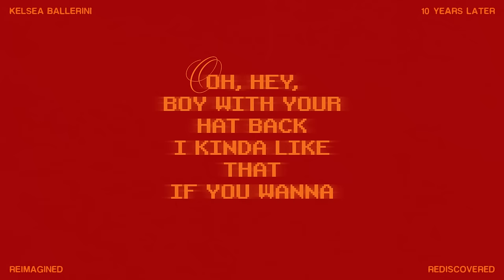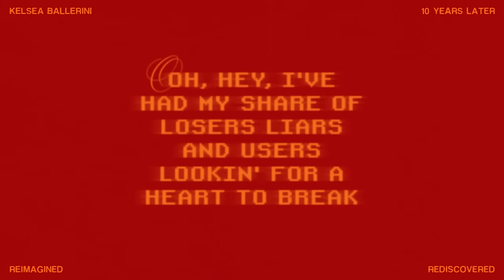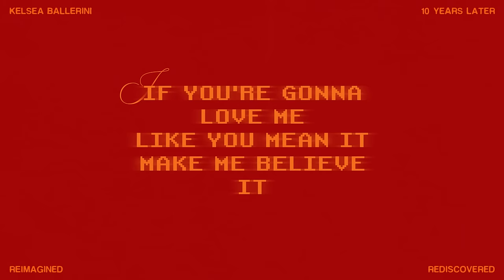Kelsea Ballerini - Love Me Like You Mean It (Reimagined) [Official Lyric Video]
Official Lyric Video for the reimagined version of "Love Me Like You Mean It" by Kelsea Ballerini

LYRICS

Oh, hey, boy with your hat back
I kinda like that
If you wanna walk my way
I’ll shoot you straight up
Show what you’re made of
I don’t have time to waste on the boys
That are playin’ the games
And leavin’ the girls cryin’ out in the rain
So tell me, tell me, baby
Do you got what it takes? Ohhh

If you’re gonna hold me, hold me like I’m leavin’
Kiss me, kiss me like you need it
And if you’re not, you best get to leavin’
If you’re gonna love me, love me like you mean it
Talk the talk, you better walk it
You wanna keep me, keep me like you lost it
If you’re gonna say and make me believe it

Oh, hey, I’ve had my share of losers
Liars and users
Lookin’ for a heart to break
So if you’re like that
Then take a step back
I ain’t got time to waste on the boys
That at the end of the day
Are just leavin’ the girls cryin’ out in the rain
Are you crazy or just crazy over me? Ah ah

If you’re not, you best get to leavin’

Love me, if you’re gonna love me
If you’re gonna love me like you mean it
Make me believe it, mmmmm

If you’re gonna talk the talk, you better walk it
If you’re gonna love me, love me
If you’re gonna love me, love me mmm